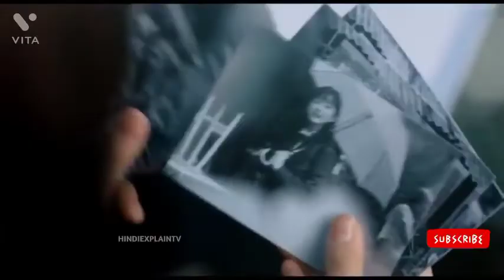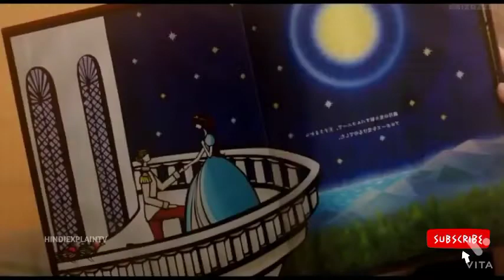Hollywood Romantic movie | Hollywood Romance Movie | Hollywood hot movie | Romance scene | Bollywood